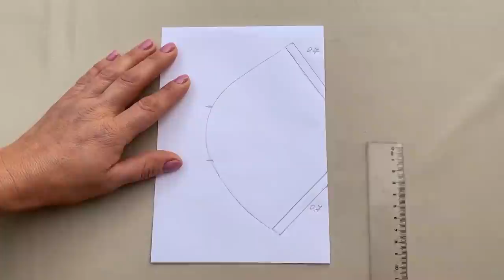🌟 NOVELTY🌟 YES, YOU CAN MAKE FFP2 / KN95 FACE MASK AT HOME AND ONLY FOR 6 MINUTES | DIY FACE MASKS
Hello hearts 💕, With the latest recommendations on ffp2 face mask o kn95 face mask, I have received many messages on how to make this mask. In this tutorial I show you the very fast and easy way to make a ffp2 mask at home. Many scientists from all the world say that ffp2 is one of the best face mask and ffp2 is fully breathable face mask.Greetings and kisses 😘

You can find:
Game of 20 paper shoes for planchando transfer, white and white
Elastic Cord Adjuster Non Slip Stopper PVC
Gutermann Thread Set
Iron I use - Rowenta
Sewing Clips
Heat Erasable Fabric Marking Pens
Fiskars Garment Making Starter Kit
Polyester Sewing Thread

Thank you very much… Greetings… Take care of yourselves a lot ❤️❤️❤️

Rules for commenting. If they are not respected you run the risk of being blocked:
- Respect others, the content and me
- No spam or ads
- Write as correctly as possible